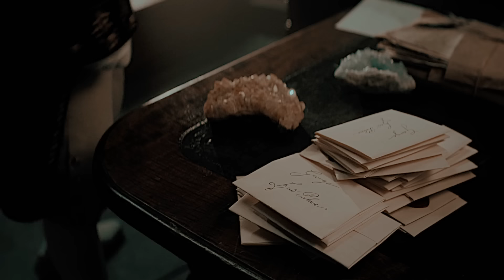Charlotte & George | Somewhere Only We Know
English subtitles are available and please watch with headphones.

Now I normally don't really do requests but when my friend (who I was meant to make a birthday video for months ago. ) texted me "what will it take to get a vid to somewhere only we know" I knew I had no choice. The song is just too perfect. I did not mean for this video to end the same as my last one but I couldn't not with the way this song ends. I promise I'll choose something different for the next video, hahaha. These two have been living rent free in my brain for the past week and will probably continue to live there for the forseeable future. I just love when things are really sad.

Meha, I love you!! Please take this as my humble much too late birthday video offering. I still have the project I started last year so maybe by the time your birthday comes around again I will finally finish it ;).